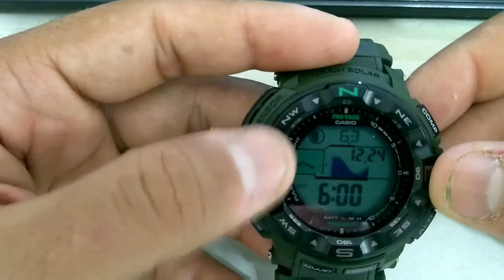Relógio protrek PRG250G PTBR